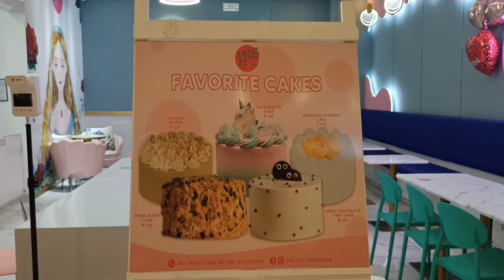Ayala Malls Manila bay tour part 2 | Lian Nathalie